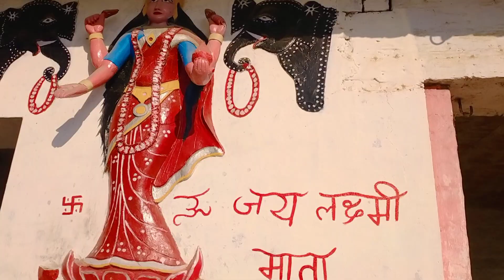Laxmi fun आज काली माता के मंदिर में चढ़ा रही है कराई इस वीडियो को पूरा देखें 🙏🙏